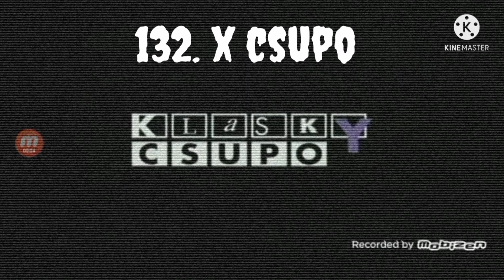this time spongebob render pack collection extended^4